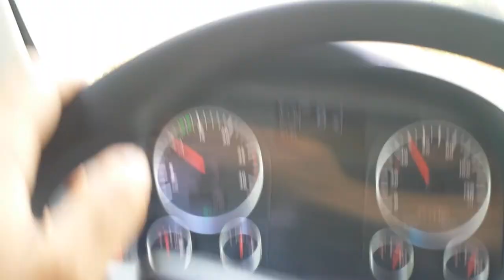Man truck bijeljina loznica